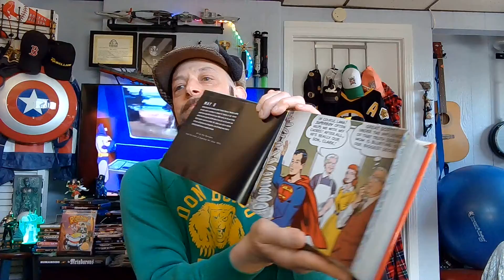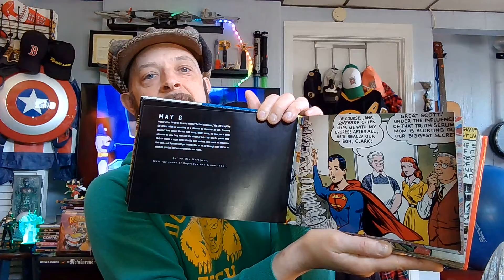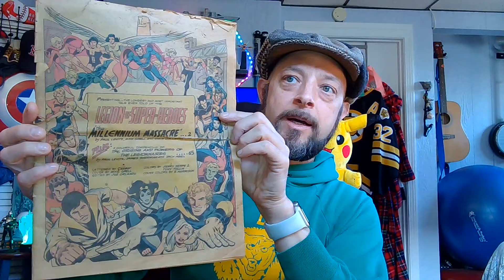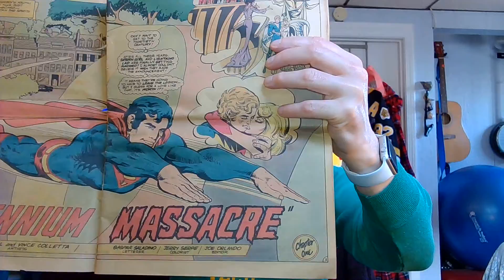How to get into comics. May 8, 2022 The Golden Age of DC Comics -365 Days